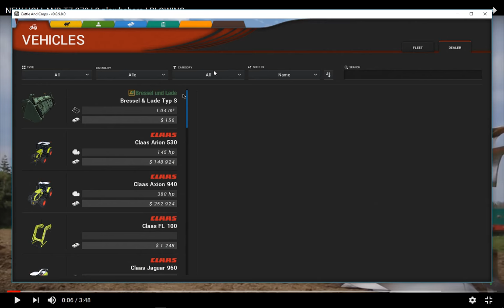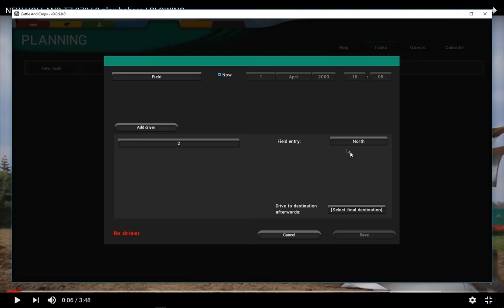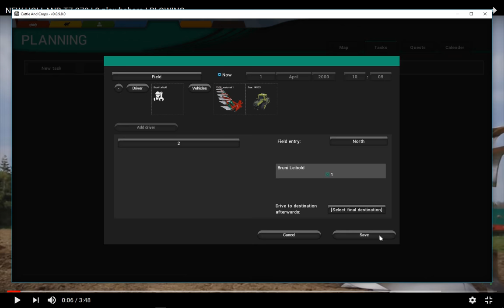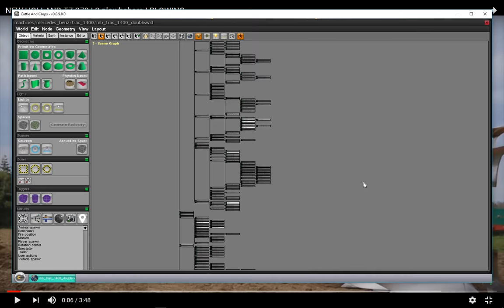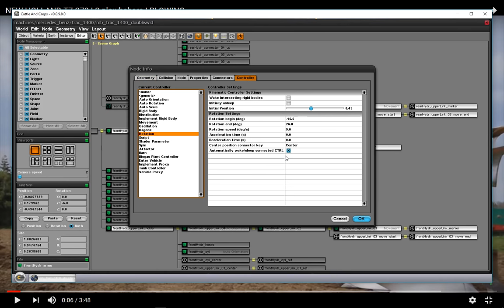kverneland front and rear plough cattle and crops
Model for test
missing:
* height control scripts of both attachs three points  which makes it difficult to handle the object and the front attach has been edited to ensure the height in the render
* transport script for front plough